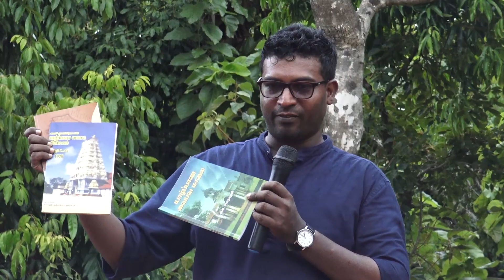“வெள்ளாளியம்” சட்டம் போட்டு சாதியினால் எம்மை அடிமையாக்கியது.”